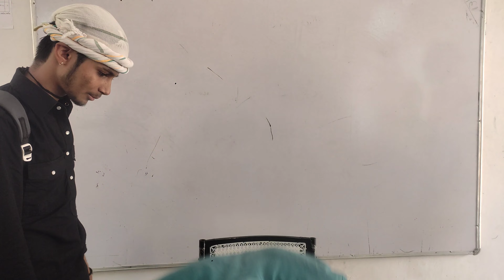School mein kon aatnkwadi [ School hijack comedy ]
School mein aatnkwadi (official bindass balak)

Jamai Raja - Full Episode - 50 - Zee TV
Hosts (Horror) - Hindi Dubbed [Eng .
Patrick 3D Compilation "AAAAHHH.

SCHOOL MEIN PATANGBAAZI || Rachit Rojha

AATANKWADI KA SCHOOL PE ATTACK | स्कूल पे अटैक Part 2 | Kaddu Joke Comedy | Kala Kaddu Comedy Video

Vardaat - Vardaat: Attack on Peshawar Army Public School leaves 130 innocents dead (Full Story)

SCHOOL LIFE PART-2 | Round2hell | R2h

SCHOOL LIFE PART-3 | Round2hell | R2h

The School Life || Elvish yadav